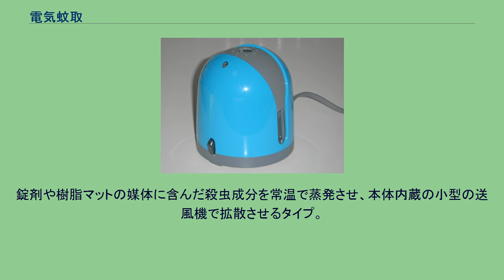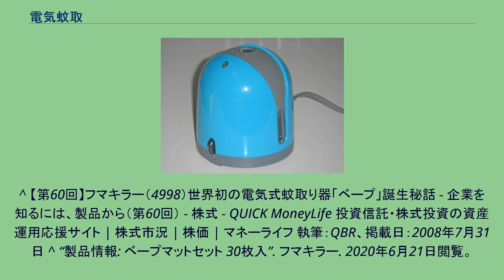電気蚊取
電気蚊取（でんきかとり）は、蚊を駆除する目的で、有効成分であるピレスロイド系成分を電気の熱で揮発させる装置である。
従来、蚊を駆除するためには蚊取線香が広く使われていたが、電気蚊取は有効成分はほぼ同種であるものの持続時間が長く、かつ煙も発生しないという優れた特徴を持つため、1970年代以降に広く普及した。
方式は大きく分けて、マット方式と液体方式が存在する。
また、マット方式と液体方式の利点をとったカートリッジ式も存在する。
バルサンの広告。
左上が電球加熱式（1954年） 1954年に中外製薬から発売された殺虫剤『バルサン』は錠剤タイプの殺虫剤をスプーンの上に乗せローソクの火などで加熱して揮発させる方式であったが、後に電球の余熱を利用して加熱できる『バルサン - リング』も用意された。
1963年に、フマキラーが『ベープ』で電気蚊取を商品化する。
これはマット方式であったが、後に液体方式が開発され、1990年代以降は後者が主流になる。
現在は、日本だけではなく、東アジアや東南アジアなどを始めとして、蚊の多い世界各地で広く利用されている。
マット方式の電気蚊取 最初に普及したのがこのマット方式で、殺虫成分であるピレスロイドを含浸させた繊維質のマットを、電気発熱体の上に載せる構造になっている。
電気発熱体が発熱することにより、熱により気化した殺虫成分が揮発する。
蚊取線香とは異なり、火を用いないために煙が発生せず、無臭で燃えかす処理が不要・かつ火事や熱傷の危険が少ないという特徴を持つ。
マット方式の持続時間は、半日から一日ほどで、後述の液体方式に比べて短いため、液体方式が一般的になって以降は、使用は次第に減少している。
一方、製品によっては液体方式と比べて溶媒成分を蒸散させない長所を持つ。
また小型化しやすい利点があり、最近では携帯性に優れたものや、電池で作動する製品も発売されており、現在も一定程度の需要がある。
また珍しいものでは、キャンプで使用されるランタンのグローブ（ガラス製のホヤ）周りにマットを取り付けて、光熱で揮発させるアタッチメントもある。
過去には、殺虫成分であるピレスロイドを含有するペーストや、正方形の錠剤（ピース）、あらかじめ30日分の薬量を含浸させたカセットを使用するものも発売されていた。
これらも広義にはマット方式に含まれる。
液体方式の電気蚊取（アースノーマット） 殺虫成分であるピレスロイドを含んだ液薬をボトルに入れボトルの中央部に毛細管現象を利用した吸収芯を装着し、この芯の上部を電気的に加熱することで殺虫成分を揮散させるものである。
液体方式を採用することにより、有効成分残量にかかわらず揮発速度を一定に保つことが可能になり、またボトル容量を増やすことにより持続時間を容易に数十日以上にすることができる。
実際、現在市場に出ている商品では、蚊が多い夏の1シーズンの間、ボトル1本ないし2本程度の使用で済むものが多く、液薬交換の手間が大きく省かれている。
この利便性により、現在は液体方式が主流である。
マットも使用できる機種も市販されている。
錠剤や樹脂マットの媒体に含んだ殺虫成分を常温で蒸発させ、本体内蔵の小型の送風機で拡散させるタイプ。
電池で送風機を作動させるため、家庭用電源の取れない場所や、屋外でも使用が容易なのが特徴。
電気の熱で揮発させるわけではないため、厳密には電気蚊取には含まれないことになる。
^ 【第60回】フマキラー（4998）世界初の電気式蚊取り器「ベープ」誕生秘話 - 企業を知るには、製品から（第60回） - 株式 - QUICK MoneyLife 投資信託・株式投資の資産運用応援サイト | 株式市況 | 株価 | マネーライフ 執筆：QBR、掲載日：2008年7月31日 ^ “製品情報: ベープマットセット 30枚入”. フマキラー. 2020年6月21日閲覧。
^ “アースマット マイルドに関するよくあるご質問: 「アースノーマット」との違いは何ですか。”. アース製薬. 2020年6月21日閲覧。